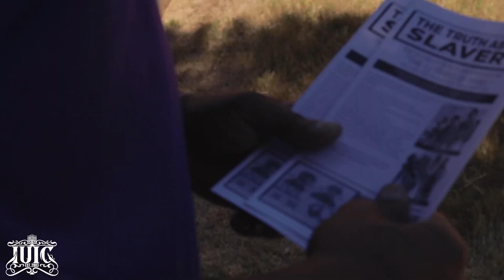The Israelites: Langston University TakerOver